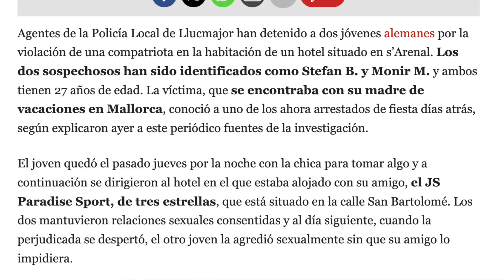'DEUTSCHE KRIMINELLE' - so entsteht ein linkes Meinungsbild in der Presse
Es gibt einen Grund, wann und wie mit Nationalitäten in der Presse 'gespielt' wird.
Auf diesem Youtube-Kanal bezieht der Journalist und Moderator Chris Ernst Position, bekennt Farbe und kommentiert Ereignisse, Erfahrungen und Erlebnisse aus der Sicht eines 'älteren, 'weisen' Mannes'.